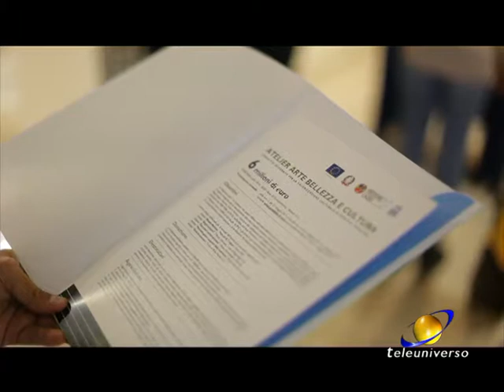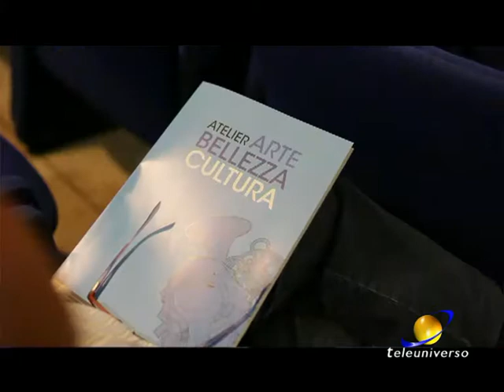CASSINO: Progetto Atelier ABC del 09-05-2017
Cassino è una delle cinque città che rientrano nel progetto ABC della Regione Lazio, una iniziativa legata allo sviluppo dell'economia attraverso la cultura.